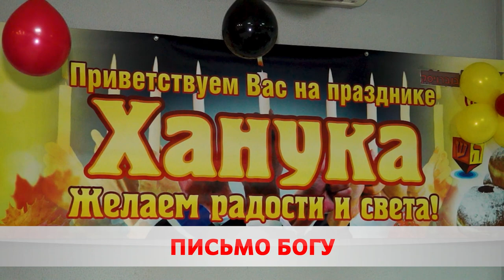Письмо Богу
Место силы и надежд. 15 тысяч человек посетили Стену Плача в Бобруйском еврейском дворике и оставили записки с самыми сокровенными желаниями. Ведь далеко не у каждого есть возможность совершить паломничество в землю обетованную. Все послания доставлены в Иерусалим. Об этом позаботился раввин Шауль Хабабо.